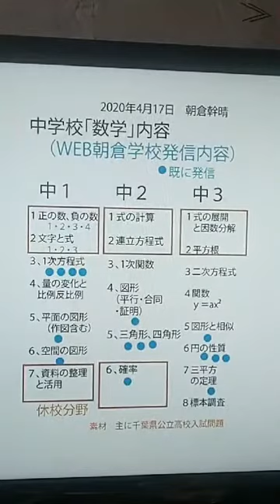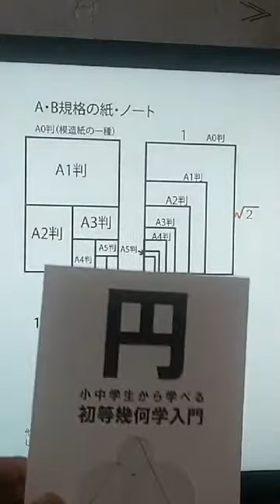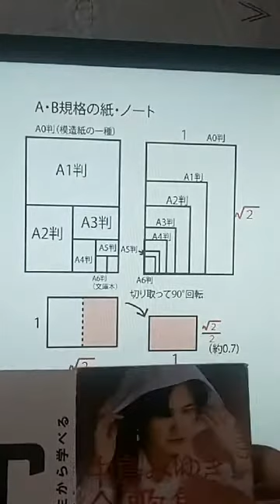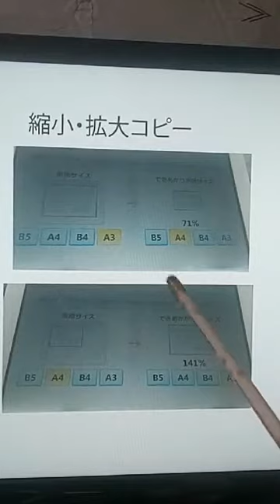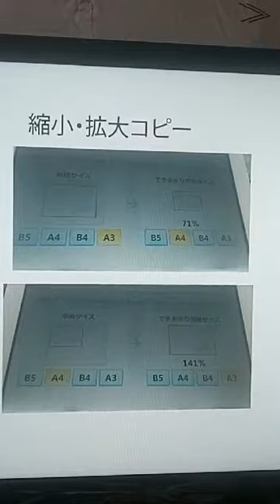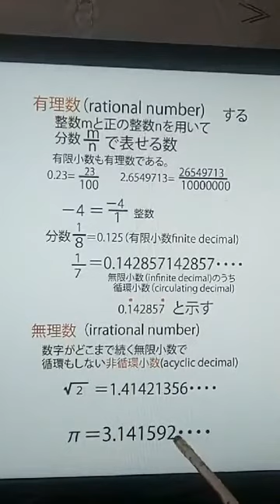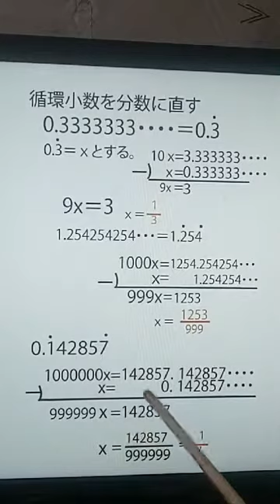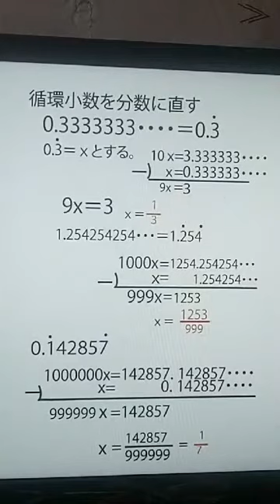「平方根その２～有理数と無理数（中３数学教科書第２章）」（16分）。2020年5月1日。WEB朝倉学校（数学）。朝倉幹晴（船橋市議・予備校講師）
休講中の皆さんにお送りするWEB授業（数学）。朝倉幹晴（船橋市議・予備校講師）。